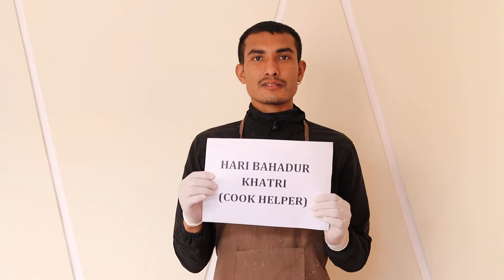HARI BAHADUR KHATRI FOR KITCHEN HELPER The Global Recruitment Agency Pvt Ltd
Interview Video
Name :
Address :
Age :
Applying Post :